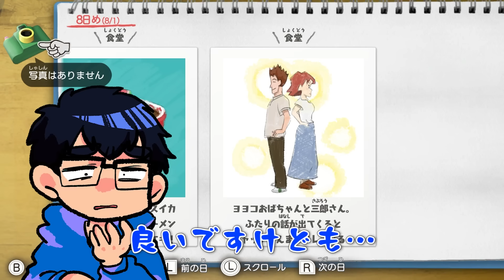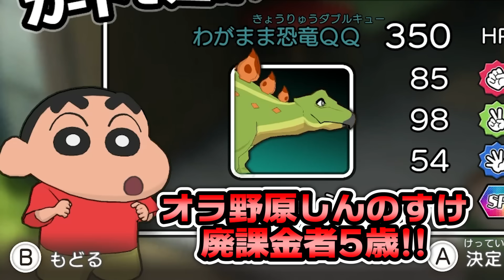【100万円課金】もう無理、夫が廃課金者になってしまいました…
５歳にして、課金に目覚めました。
100万円分のチョコビを所望します。
恐怖の夏休みです。